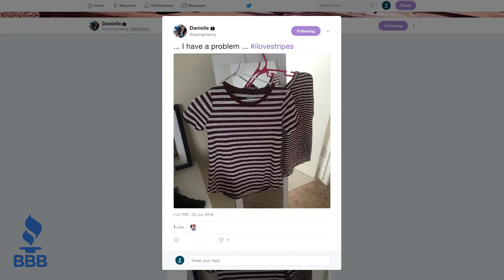iTunes Gift Card Scam | TORCH TALK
This episode of Torch Talk focuses on the iTunes Gift Card scam.

One of our staff members received an email from a scammer asking for payment in the form of an iTunes Gift Card. If anyone ever asks for payment in this way, it is a scam.

Don't send money or personal info to people you don't know.
If you're not sure if you're being scammed, contact Better Business Bureau at bbb.org.
Report any scams to our scam tracker